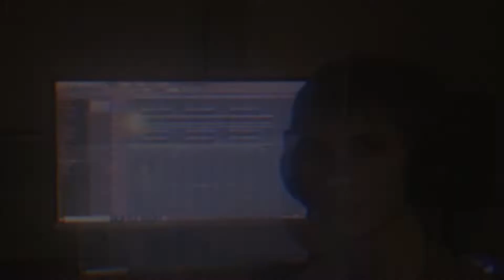ＧＡＴＳＢＹ - By StayAway Music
Written, produced, mixed, mastered, filmed, and edited by StayAway Music. More phonk, lofi, & vaporwave mixes coming soon but I also enjoy making music :)